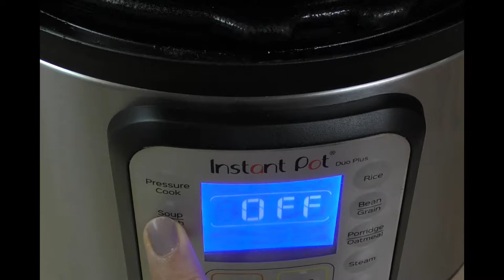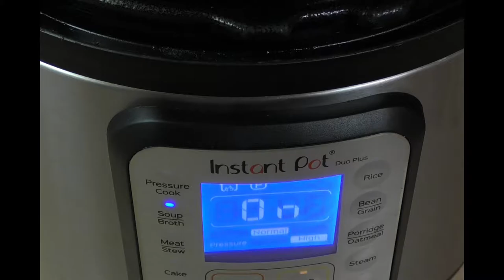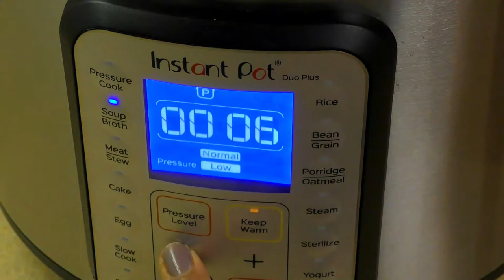ለሰሞኑ ብርድ መከላከያ በዶሮ ሥጋ በአትክልና በመኮርውኒ ምርጥ የሾርባ አሰራር /Instant Pot Healthy Soup/ Ethiopian Food